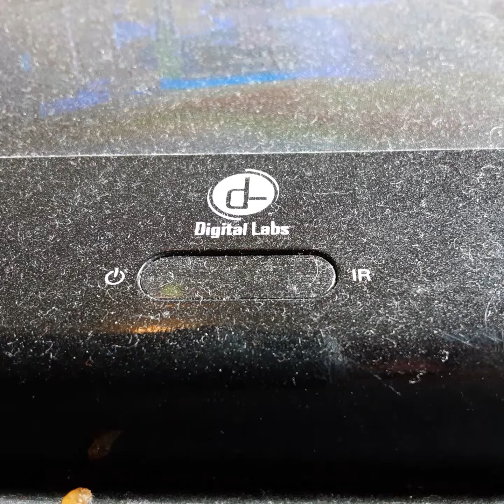Opening To Real Gensis 1996 VHS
From 1996
Tristar Pictures Presents Real Gensis Val Kamer
Presented in 2:40 Widescreen
Color 59%
Rated PG